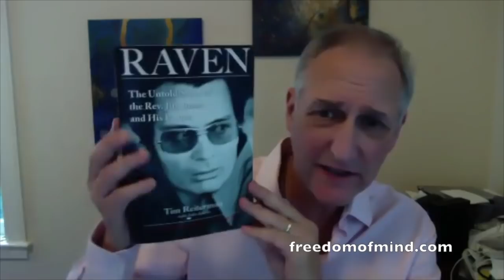Jonestown and the Mind Control Cult of Jim Jones: A Survivor’s Story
This week, I interview, Vernon Gosney, a survivor of the Jonestown massacre.  This coming November is the 40th anniversary of the mass murder-suicide tragedy and we discuss the events, mind control and what we can learn.

Learn about how the Strategic Interactive Approach can help rescue your friend or loved one out from under predatory influence. -

To learn more about my not-for-profit which helps me do scientific research on the effects of undue influence